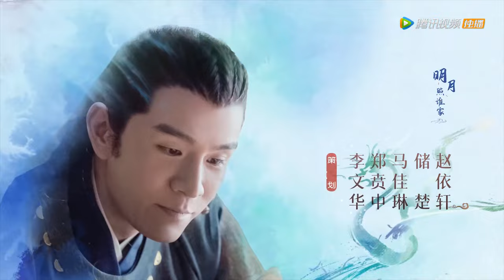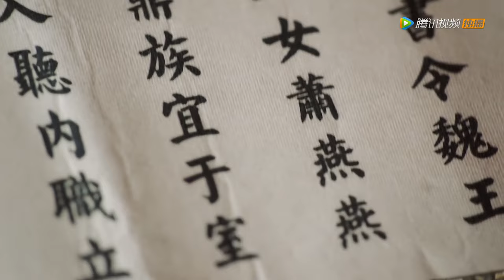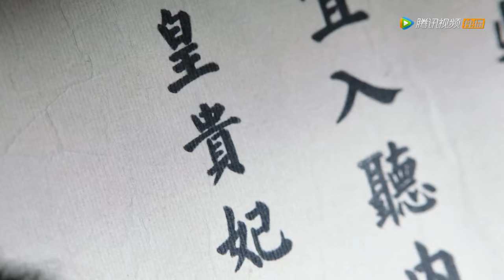ENG SUB【燕云台 The Legend of Xiao Chuo】EP17 | 韩德让萧燕燕欲私奔，兄弟为情反目成仇（唐嫣、窦骁）